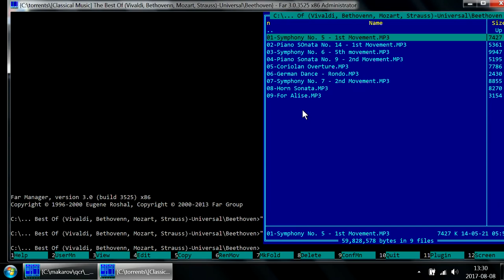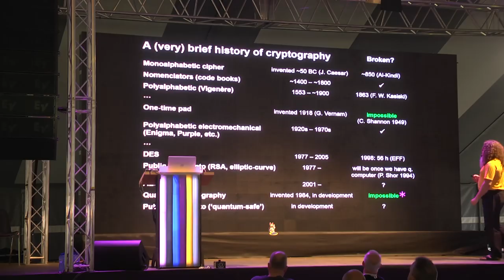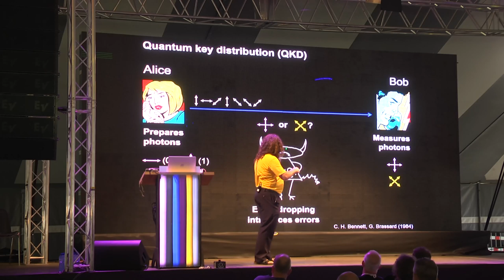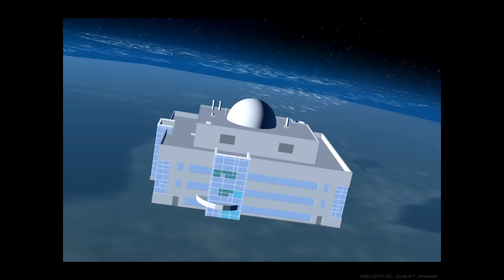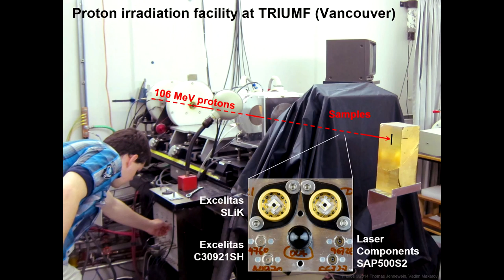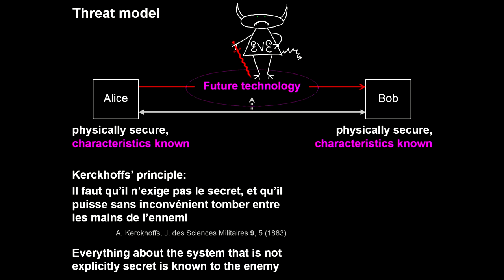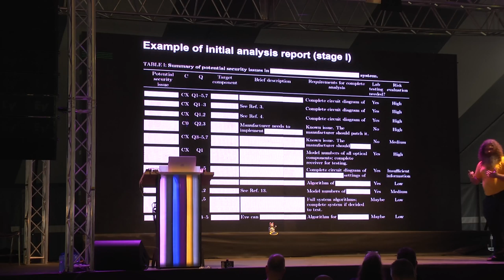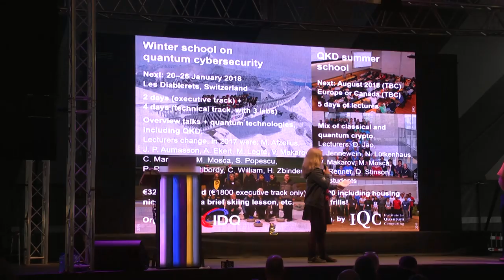Can quantum physics break cryptography's curse? (SHA2017)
The history of cryptography is a history of failures. Stronger ciphers replaced broken ones, to be in turn broken again. Quantum cryptography is offering a hope to end this replacement cycle, for its security premises on the laws of quantum physics and not on limitations of human ingenuity and computing. But, can our nascent quantum technology  implement quantum cryptography securely? The talk introduces today's quantum cryptography techniques, then shows how to compromise their security by exploiting imperfections in engineering implementations.

Vadim Makarov